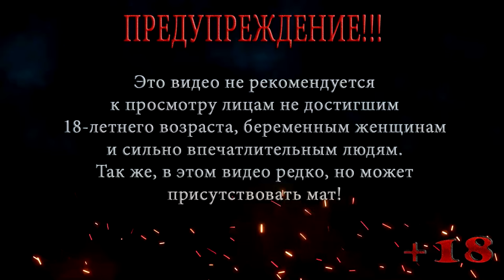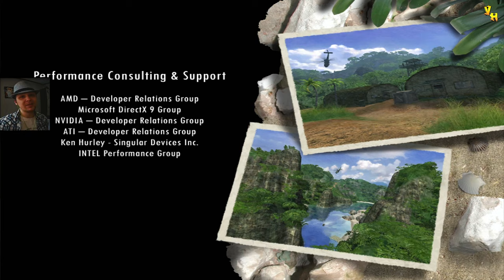Far Cry ◀ Прохождение на сложном ◀ Серия 29 ◀ Финал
Вот он, долгожданный финал этой безумной игры Far Cry. Джек уничтожает Кригера, узнает правду и спасает вэл. Хэппи Энд.

Помощь покупки видяхи Nvidia GeForce RTX 2060 6 gb:
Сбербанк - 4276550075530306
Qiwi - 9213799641